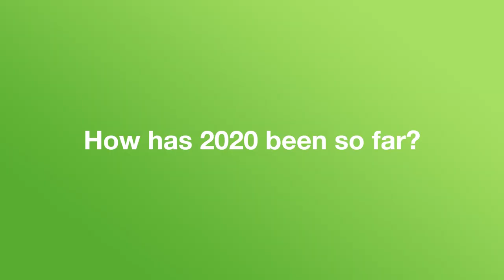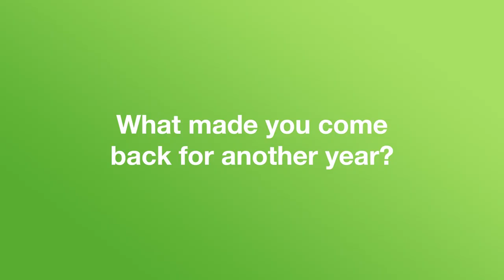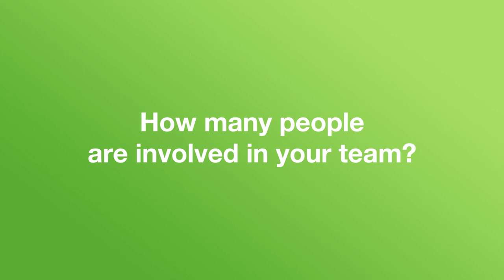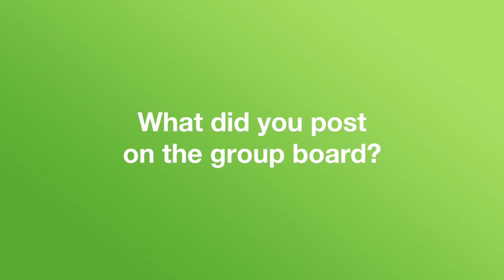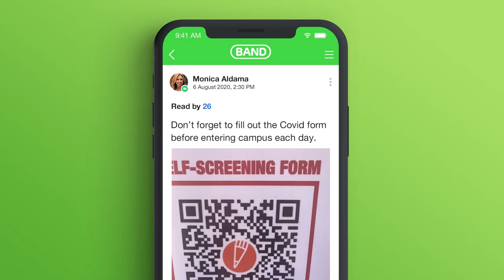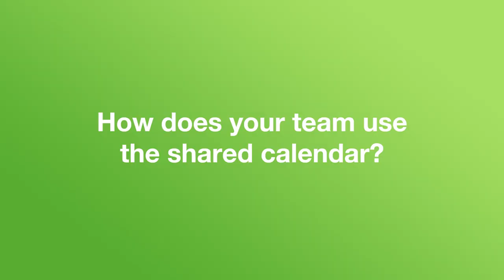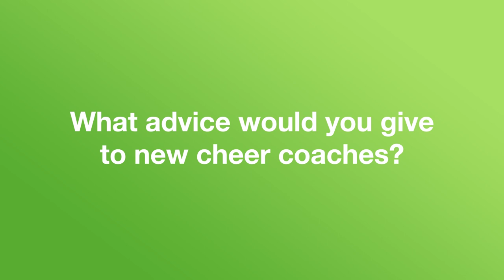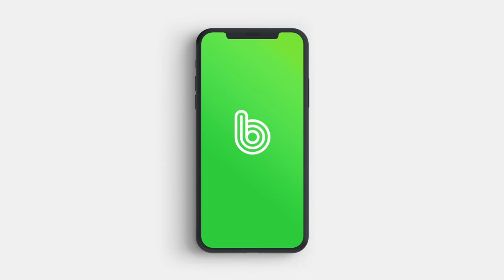Monica Aldama & Gabi Butler Talk About Their Bond, Cheer Life, Advice, and The BAND App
Recommended by Monica Aldama and Gabi Butler.

Communication is Key. A cohesive and coordinated team is going to accomplish so much more. The BAND app provides cheer teams with a safe, private, and secure communication tool that has become the gold standard in cheerleading.